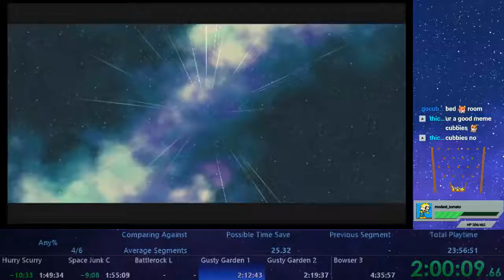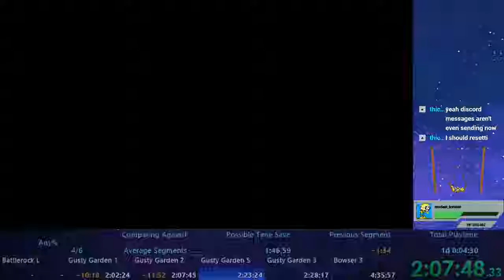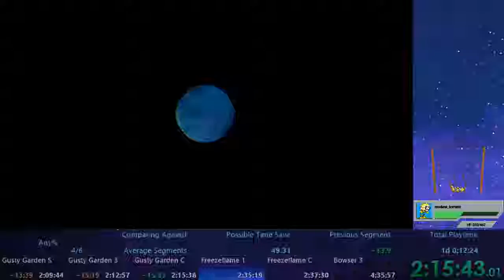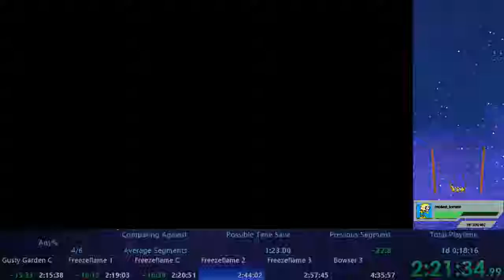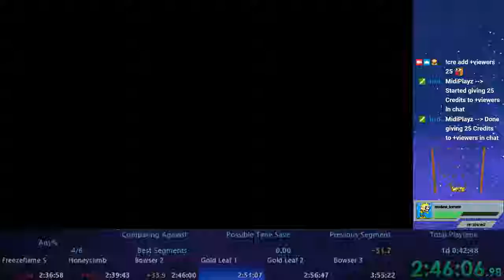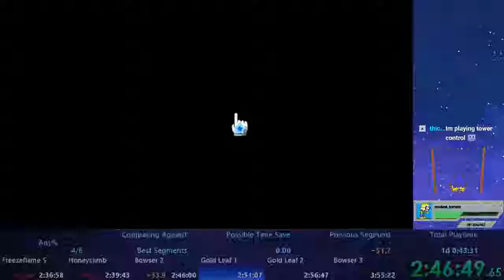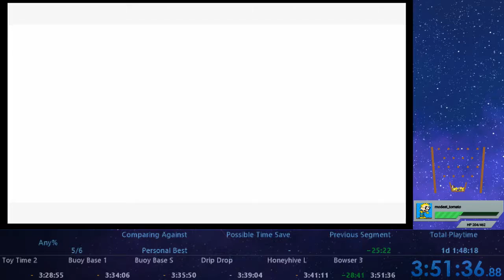Super Mario Galaxy - Any% (Mario) Speedrun in 3:51:36 (Part 2)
This is the archive of my Super Mario Galaxy - Any% (Mario, 1P) speedrun in 3:51:36!

Goal: Collect 60 Stars and beat Bowser's Galaxy Reactor with Mario.